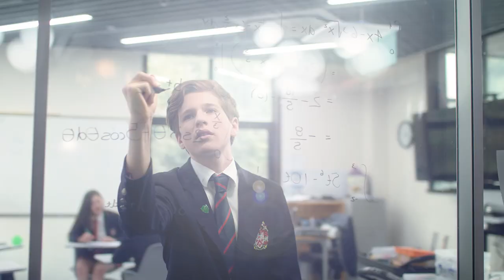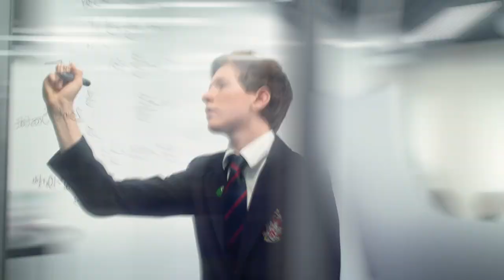Dulwich College Shanghai Pudong- Graduate Worldwise (EN)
Graduate Worldwise.